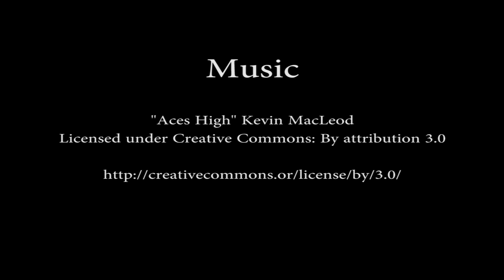Episode 430: Lwin and Min Maung on Microcontrollers